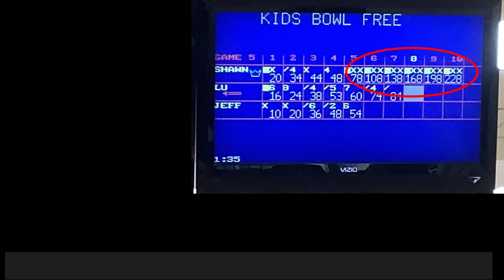Candlepins for Cancer Ladder 2, Match 3: ??? vs. Dean Sullivan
From Bowl-O-Rama in Portsmouth, NH
The Holiday 2022 Edition of Candlepins for Cancer

In Match 1, 5th qualifier Scott LaPierre (678) faced Jay Simoneau (683)
In Match 2 that winner faced #3 Paul Markey (688).

In Match 3 that winner takes on #2 Dean Sullivan (696),
This winner meets number 1 seed Shawn Baker (732) for the $2,000 first place prize.
Announcers Paul Grant & Greg Gouillart with Bob Lee